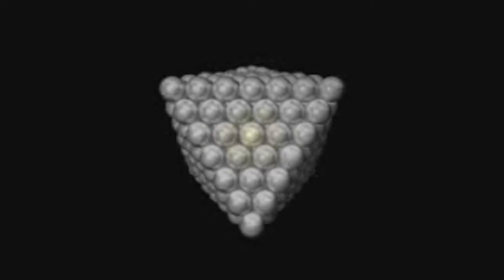Monjierra Alonto Disini